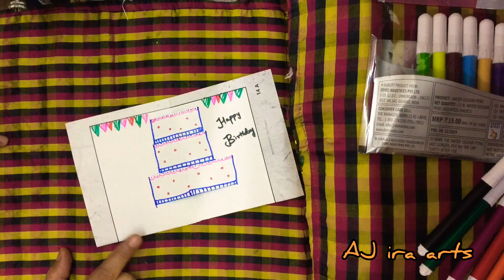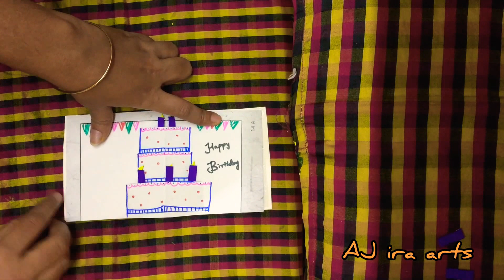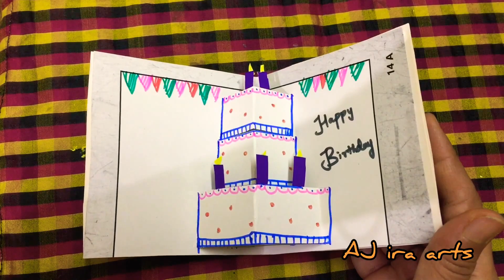DIY - Pop Up Card